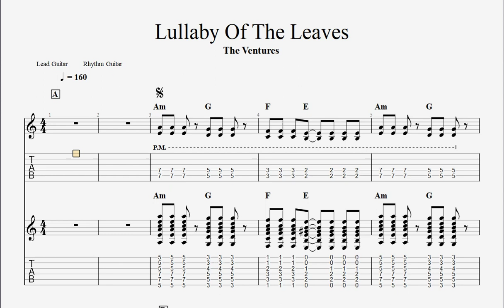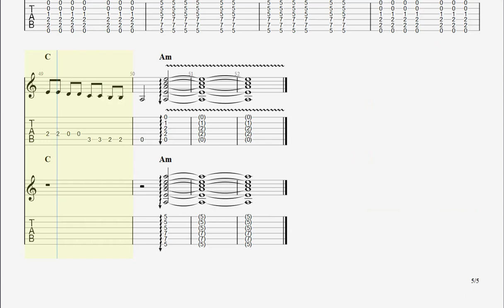Lullaby Of The Leaves - The Ventures